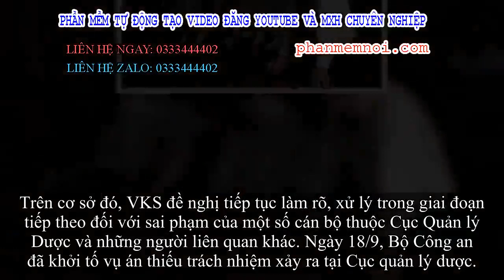✅ Thứ trưởng Bộ Y tế Trương Quốc Cường liên quan gì tới vụ buôn thuốc ung thư giả mà bị triệu tập đế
Đặt Mua  Qua ZALO 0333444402

✅Triệu tập thứ trưởng Bộ Y tế Trương Quốc Cường

7h45 ngày 24/9, các bị cáo bị đưa ra xét xử gồm: bị cáo Nguyễn Minh Hùng (41 tuổi, nguyên Chủ tịch HĐQT kiêm Tổng giám đốc VN Pharma), Võ Mạnh Cường (41 tuổi, nguyên Giám đốc Công ty TNHH TM hàng hải Quốc tế H$C) được dẫn đến phiên xử. Ông Hùng mặc áo đỏ, tỏ ra lo lắng khi được dẫn giải vào tòa.
Nguyên Tổng giám đốc VN Pharma cùng ông Cường và 10 đồng phạm bị truy tố về tội "buôn bán hàng giả là thuốc chữa bệnh" (thuốc H-Capita 500mg Caplet). Các bị cáo bị truy tố theo khoản 4 Điều 157 Bộ luật Hình sự năm 2015, với khung hình phạt 20 năm hoặc tù chung thân, tử hình.
Thứ trưởng Bộ Y tế Trương Quốc Cường (58 tuổi, nguyên Cục trưởng Cục quản lý dược giai đoạn năm 2013, Thứ trưởng Bộ Y tế), các cá nhân trong Tổ thẩm định Cục Quản lý Dược thời điểm năm 2013 cũng được triệu tập đến tòa với tư cách người có quyền lợi, nghĩa vụ liên quan và người làm chứng.
Bị cáo Võ Minh Cường tại phiên xử.
Ông Trương Quốc Cường là người ký công văn cho VN Pharma nhập khẩu 200.000 hộp thuốc H-Capita 500mg Caplet, sau khi Tổ thẩm định đánh giá hồ sơ hàng hóa của VN Pharma đạt yêu cầu.
Tuy nhiên, kết quả điều tra chứng minh, thuốc H-Capita không có nguồn gốc từ Canada, trong khi các bị cáo khai nhập lô hàng từ Canada; mã vạch, mã số in trên vỏ hộp thuốc không được đăng ký bởi quốc gia nào.
Về chất lượng lô thuốc, kết luận giám định của Bộ Y tế thể hiện lô thuốc H-Capita 500mg nói trên chứa 97,5% hoạt chất capecitabine là thuốc kém chất lượng, không được sử dụng làm thuốc chữa bệnh cho người. Và tất cả giấy tờ liên quan đến lô hàng, nhập khẩu đều được 2 bị cáo Hùng, Cường chỉ đạo làm giả.
Thuốc kém chất lượng được nâng khống gần 3 lần
Theo nội dung vụ án, từ năm 2012, Nguyễn Minh Hùng chỉ đạo mua từ Võ Mạnh Cường một số loại thuốc tân dược mang nhãn mác Công ty Health 2000, có xuất xứ từ Canada.
Đến giữa năm 2013, Hùng tiếp tục đặt Cường mua 9.300 hộp thuốc H-Capita 500 mg Caplet (H-Capita), dùng để chữa các bệnh ung thư mang nhãn mác Công ty Helix Canada để bán và đấu thầu cung cấp cho các bệnh viện ở Việt Nam.
Quá trình thương l­ượng, Hùng và Cường thống nhất giá thuốc H-Capita là 27 USD/hộp. Sau đó, Cường tự liên lạc với Raymundo Y.Mararac (quốc tịch Philippines) để đặt mua thuốc H-Capita với giá thỏa thuận là 0,6 USD /viên (18 USD/hộp).
Sau khi được cấp phép nhập khẩu, Cường đã ký hợp đồng bán 8.300 hộp thuốc H-Capita cho VN Pharma với giá 27 USD/hộp, đóng dấu giả mang tên Công ty Helix Canada.
Helix Canada là công ty ma nên không thể nhập khẩu thuốc vào Việt Nam. Do đó, Hùng đã thống nhất với Cường làm hợp đồng mua bán thuốc H-Capita thông qua Công ty Austin Hong Kong.
Các bị cáo được tại ngoại tại phiên xử.
Hùng chỉ đạo nhân viên làm giả hợp đồng mua, bán 8.300 hộp thuốc H-Capita giữa Công ty VN Pharma với Công ty Austin Hong Kong, nâng giá từ 27 USD/hộp lên 75 USD/hộp và ghi lùi lại ngày 1/10/2013 để phù hợp với thời gian còn hiệu lực giấy phép hoạt động của Công ty Austin Hong Kong.
Để